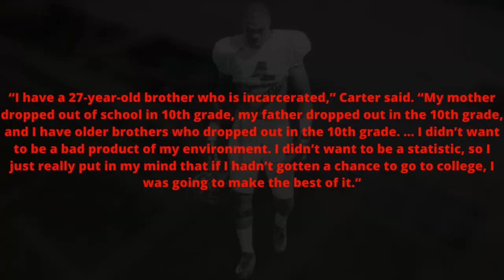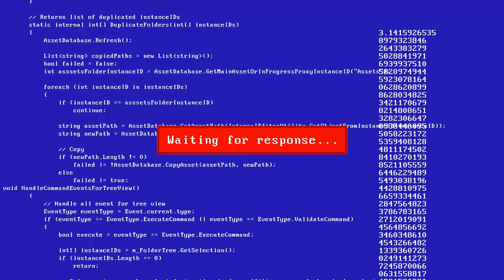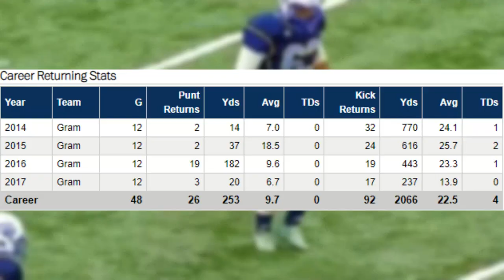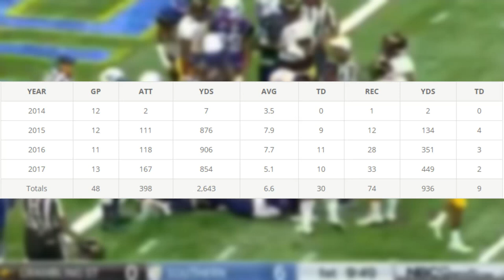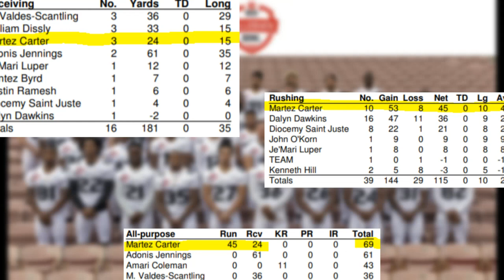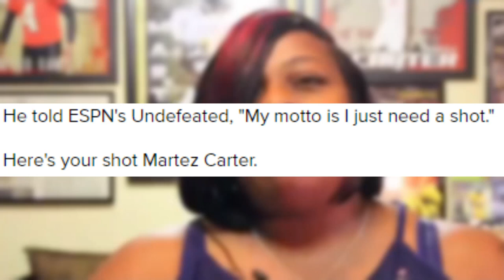Who Is Martez "Mr. Excitement" Carter?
Join U.S. Football Forum as we discover who the showstopping running back XFL phenom Martez Carter is and why he is making waves with the LA Wildcats as "Mr. Excitement".

God Bless